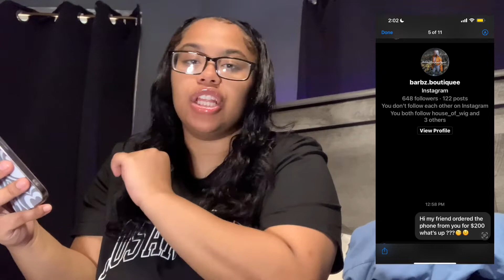STORY TIME: HOW I GOT SCAMMED On Instagram *GOT MESSAGES*